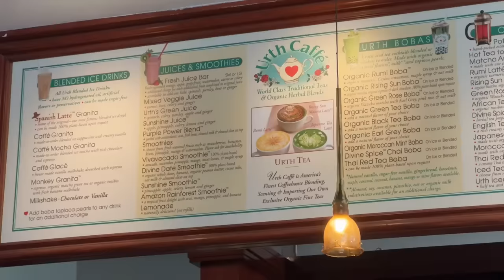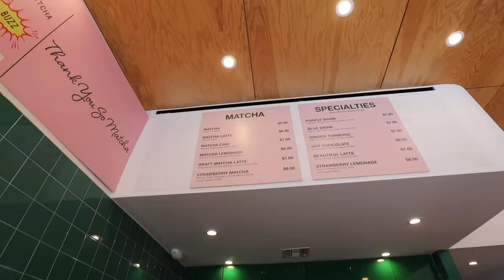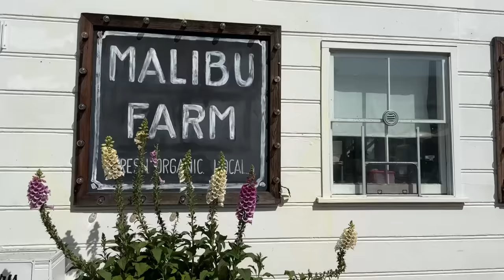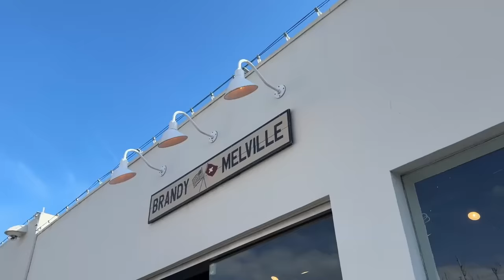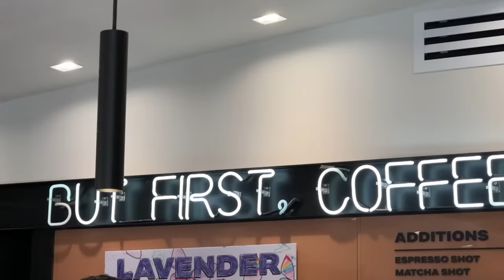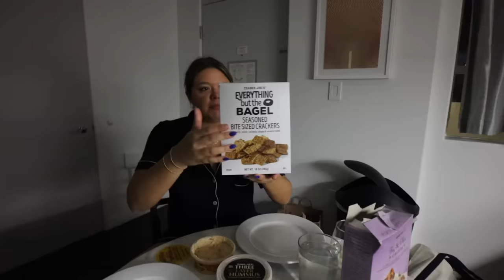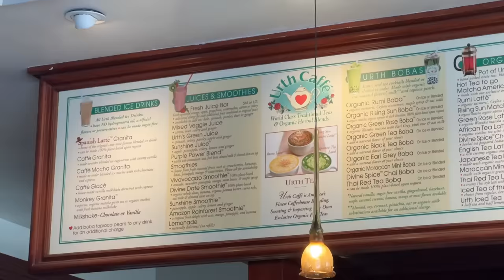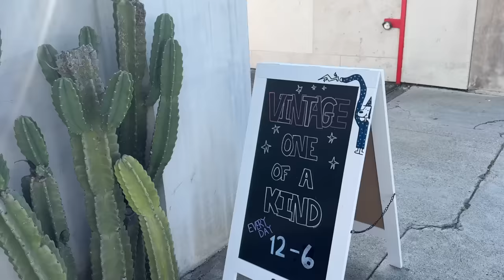emotional days... (malibu & erewhon taste test) | LA VLOG #3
The most classic *LA* vlog I've posted in forEVER! So many nostalgic spots that sparked a ton of emotions in me hahah! Spent sunday in Venice with Sarah & Tasha and we did a little erewhon taste test!! Then a perfect monday in Malibu + a vanderpump bar crawl for Sarah in West Hollywood!!!

SOCIALS:
『 SHOP 』
My Camera ▻